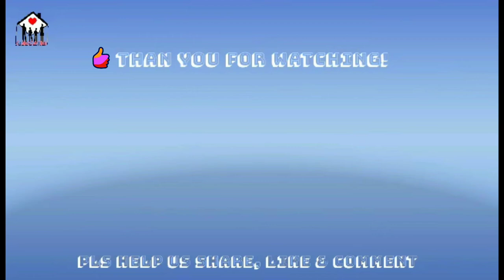TOON BLAST LEVEL 110-114 • GAMES SUITABLE FOR KIDS • CARTOON PUZZLE ADVENTURE • RAFFLES PLACE VLOG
Enjoy watching my videos and join the MONTHLY RAFFLE.